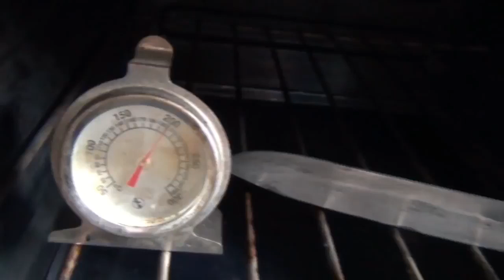Şam çeliği ve bıçak nasıl yapılır gelin beraber izleyelim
Beğenerek izleyeceğinizi umuyorum iyi seyirler :)